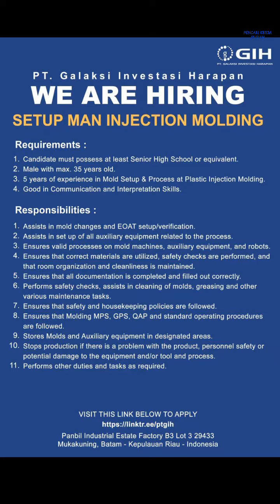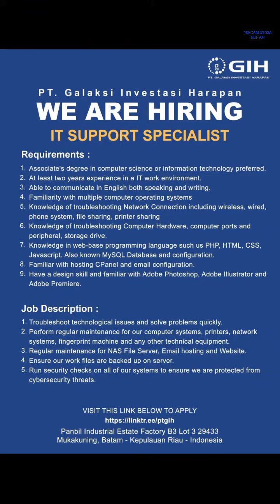PT Galaksi Investasi Harapan Info Loker Operator Pabrik Injection Molding Batam Hari Ini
loker batam hari ini pt. galaksi investasi harapan (GIH) muka kuning panbil industrial estate

1. Operator Plastic Injection Molding
2. Injection Molding Technician
3. Setup Man Molding
4. QC Inspector
5. IT Support Specialist
6. HR Assistant

Alamat PT. Galaksi Investasi Harapan
Panbil Industrial Estate, B3 Lot 3
Muka Kuning, Batam - Indonesia